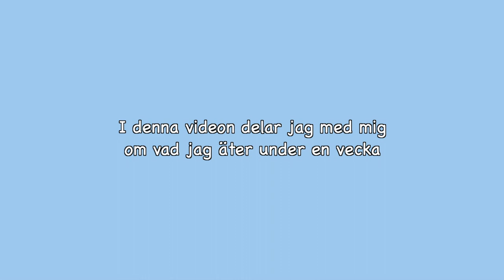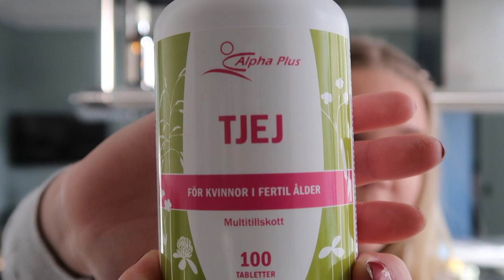VAD JAG ÄTER UNDER EN VECKA || Ellen Sjöberg